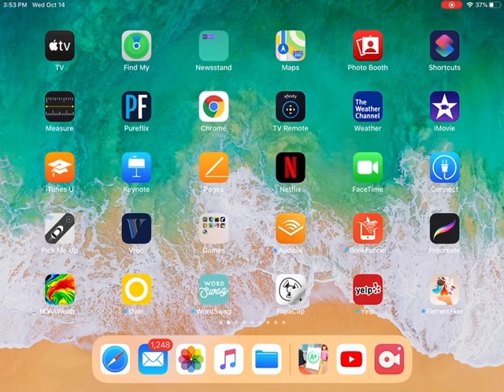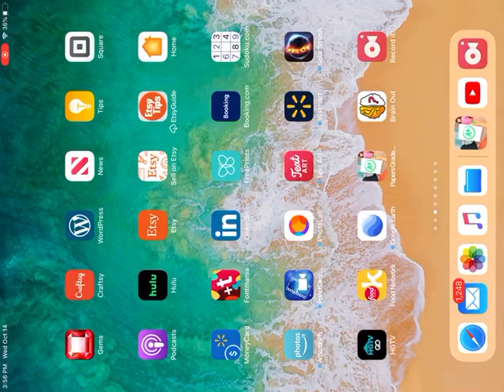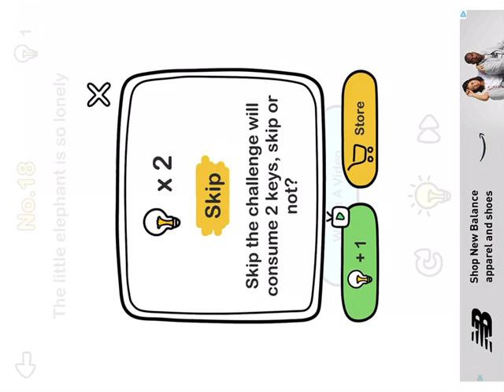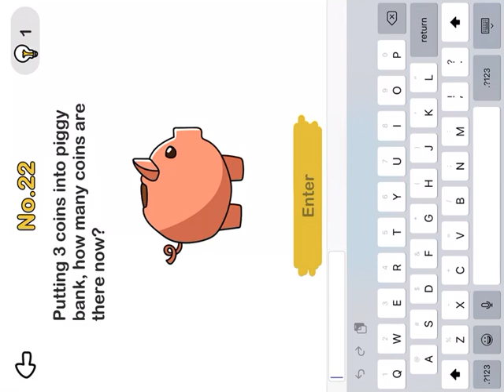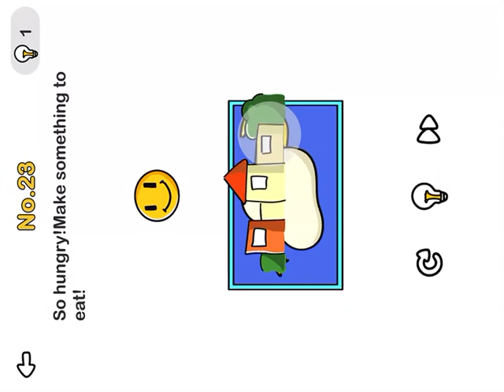Asmara it is Kelsey